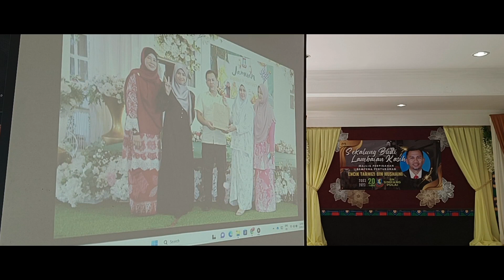Majlis Perpisahan Guru | Cikgu Tarmizi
Jasamu dikenang